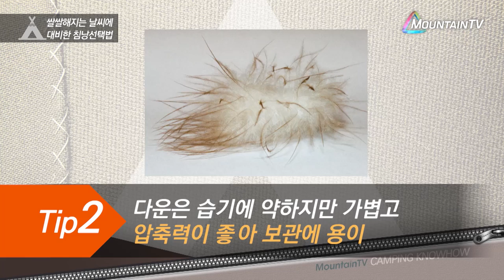가을캠핑시 가장 중요한 침낭선택법!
일교차가 큰 가을에 캠핑할 시에 꼭 알아두어야 할 상식